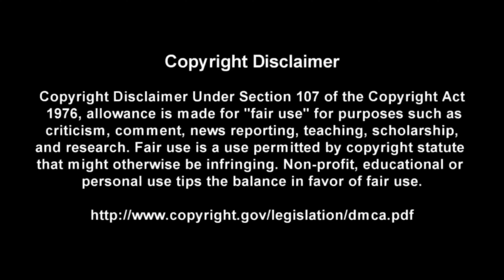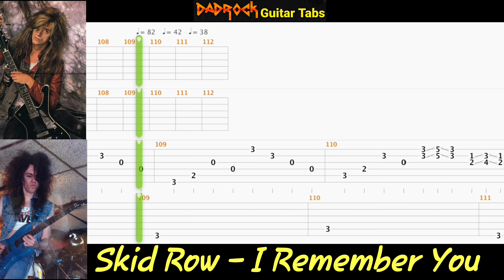I Remember You - Skid Row - Guitar + Bass TABS Lesson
This is a practice tool I put together With the help of Songsterr to help My fellow DadRockers  learn the main guitar parts for I Remember You by Skid Row

Intro: (0:00)
Video: (0:37)